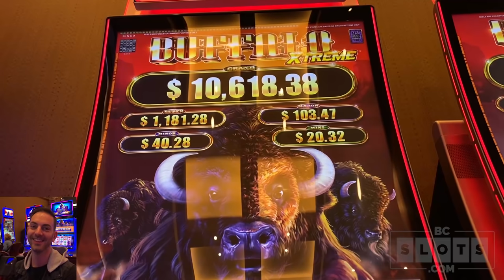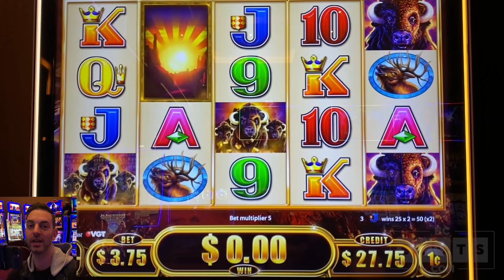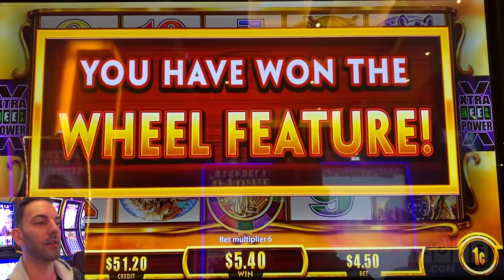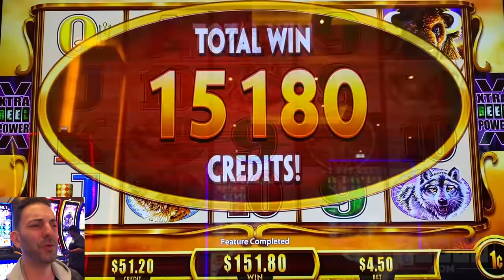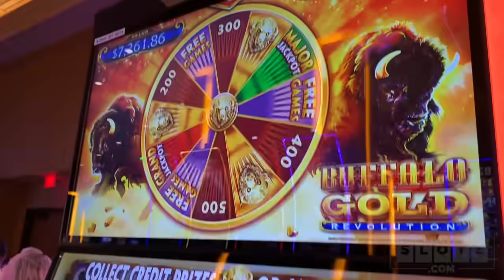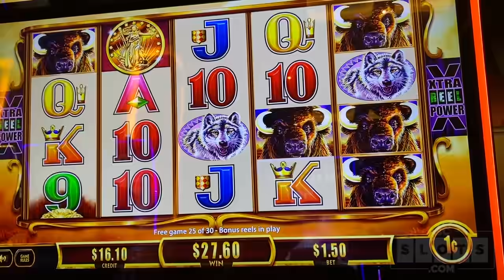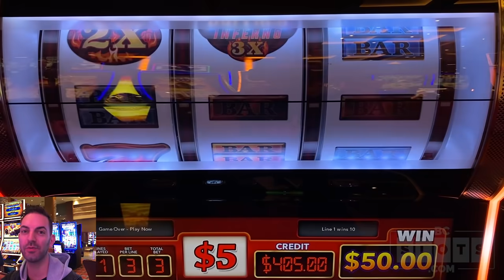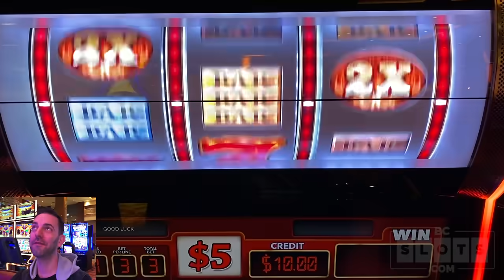🐃 ULTIMATE BUFFALO BONANZA! 💰 Slots Stampede at Choctaw Casino Durant 🎰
*We take the current climate in the world very seriously. BCSlots is currently working from home while we continue to upload never-before-seen previously recorded material, such as today’s video. Any act deemed unsafe under current conditions, was considered safe at the time. Events mentioned in this recording may have changed. For the most up to date information, please

2020 slot machine play featuring Buffalo Extreme, Buffalo Gold Revolution, Buffalo Golden Inferno, and Buffalo Grand.

1️⃣ Facebook   ➜ FB.BCSlots.com
2️⃣ Instagram  ➜ IG.BCSlots.com
3️⃣ Twitter        ➜ TW.BCSlots.com
4️⃣ SnapChat   ➜ SC.BCSlots.com

* Associate Producers: Robert F, Robert P, George W, Rick, James M, Anna R, Mark W, Don D, James M
*Co-Producers: Stephanie M, Jackie R, Miles W, Cheri S, Stephanie P, Kenneth T, David D, Donna F, Crystal-Kyle, Candy K, Wade S, Martha G, Christian K, Elaine S, Michael M, Julie U